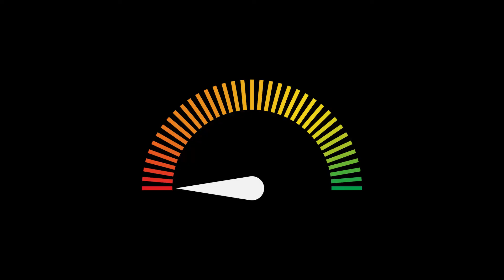Is Procrastination a Beast or a Baby? - Coaching Transformation Stories | Sripriyaa Venkataraman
Coaching Transformation Stories | Sripriyaa Venkataraman | Is Procrastination a Beast or a Baby?

Procrastination is often associated with poor task management or time management or fear of failure, need for perfection, and many such terms.  It is looked upon as that beast that needs to be slain.

We bring to you a fresh perspective in which procrastination is not a beast but a baby that needs your attention. We often think that it's our mind that is pulling us down but perhaps it's our body and the associated parameters that are the culprits.

In this video, Sripriyaa Venkataraman shows you an alternate way to address a mainstream issue using a real coachee scenario. Do let us know if you found our perspective insightful.

- Effective Strategies for Transformation
- Transformation through coaching
- A Changing Nature of Executive Coaching
- Getting Unstuck: Growing Oneself to Help Grow Others – creating a Transformation journey
- Connect Through Stories - Coaching Sessions That Get Results in Innovation, Communication, Leadership, Team Building, Productivity, Internal communication, Change Management
- Turning Talents into Strengths: Stories of Coaching Transformation
- Play To Their Strengths, Stories of Transformation, Spark Stories &bullet; Stories of Personal Transformation when Coaching, Real people, Real stories of transformation, Mind & Body Transformation, canter for Transformation
- Spark Stories, Stories of Personal Transformation, Coaching Teams for High Performance
- Stories of Transformation, Science of Coaching and Performance, Coaching Work Improvement